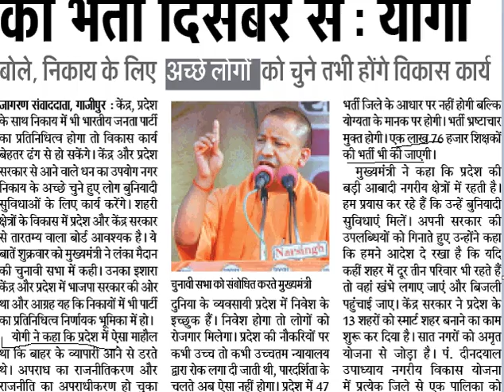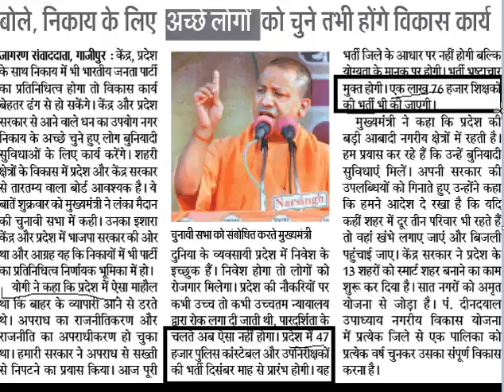UP Police 47000 Constable Recruitment 2018 // उत्तर प्रदेश 47000 Constable के पदों की भर्ती news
UP Police 47000 Constable Recruitment 2018 // उत्तर प्रदेश 47000 Constable और सी के पदों की भर्ती news